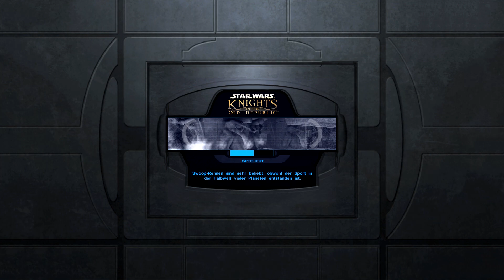Die Höhlen auf Korriban - Star Wars: KotOR 🌌 #30 (Gameplay PC Deutsch)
Star Wars Knights of the Old  Republic Gameplay Deutsch

Vielen lieben Dank an die Kanalunterstützer:
Kommissar Kauschke
Amaterasu Heart
xRoCC
RexBiest
4 yUO
Archaon
JennyDeluxa 995
Simon Kaiser
Füchsin Zelda
ScarecrowAsylum
Metal Dragoner X
Sora Darmin
Schwabe 1987
XmisamaX 11
capschule
Geske I.
Xanvenger
Rexxar
Patrick Kominatzki
TwDMrWayne
Hans Hans
Steve Gietz
Encore90
Karuso
Tim Laudel
Erasion Kurane
nix da
Rufus Platus